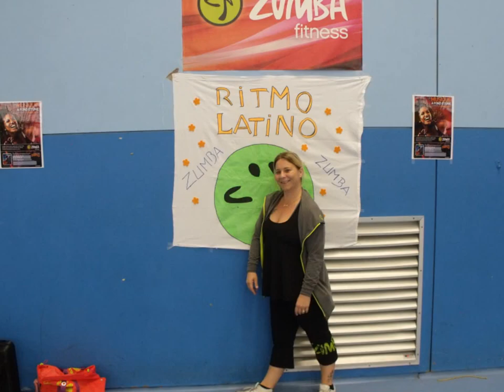Masterclass avec Ritmo Latino le 17 Mars 2012 a Pau